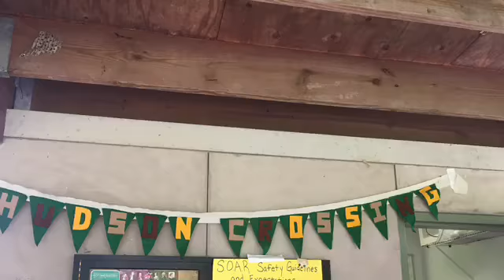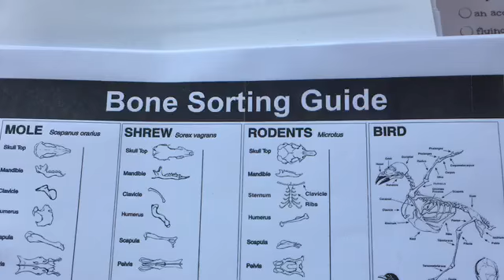SOAR Camp 2019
Science + Outdoor Adventure on the River at Hudson Crossing Park!